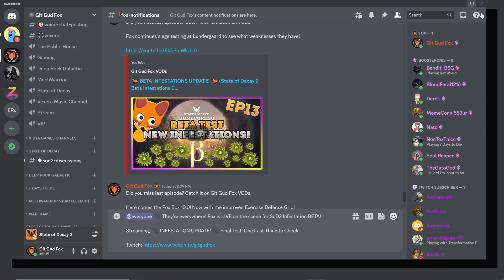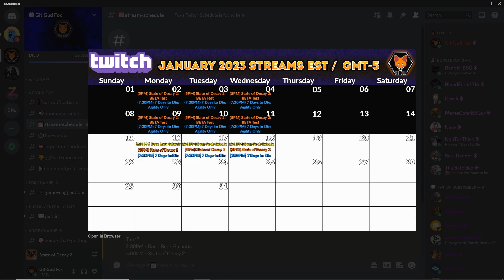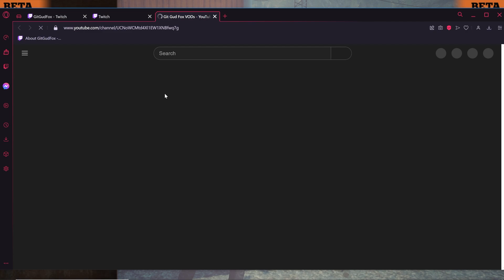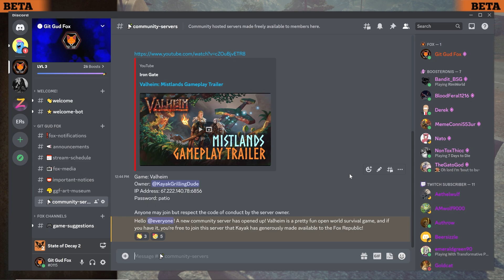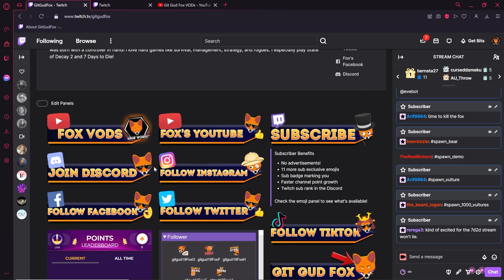🐜 BETA INFESTATIONS UPDATE! 🐜 (State of Decay 2 Beta Infestations Episode 15)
Originally streamed on Twitch January 18, 2023

Fox makes the final test with the Infestation Update! Then closes out the series by destroying the last plague heart!